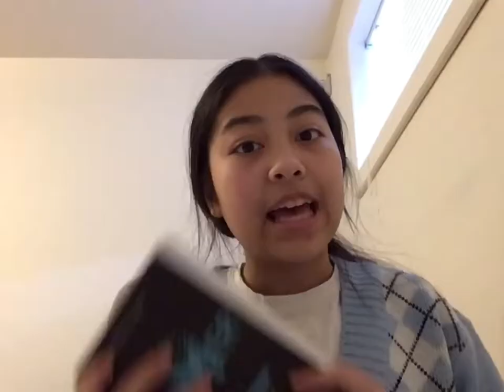Lilianne P. parle de « Gamer » de Pierre-Yves Villeneuve (Les Malins)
Collège St-Jean Vianney